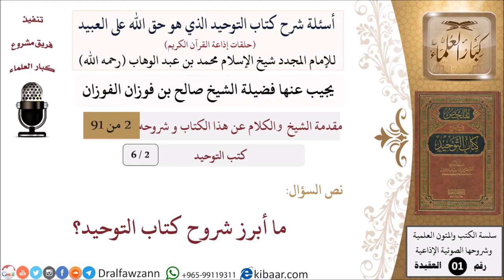02 من 06|أسئلة شرح كتاب التوحيد|كتب التوحيد|ما أبرز شروح كتاب التوحيد؟|صالح الفوزان|كبار العلماء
السيرة الذاتية :
للاطلاع على أسئلة شرح كتاب التوحيد (كتب التوحيد) للشيخ صالح الفوزان
وللاطلاع على جميع حلقات شرح كتاب التوحيد (أصل المادة):
للاشتراك في قناة الشيخ صالح الفوزان